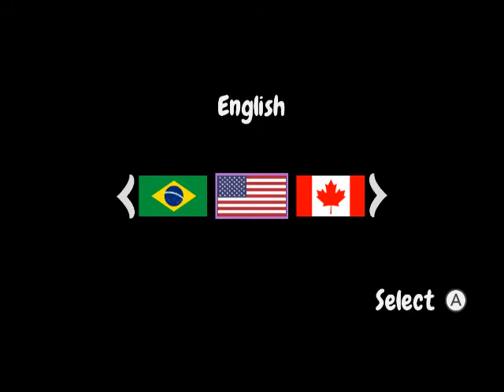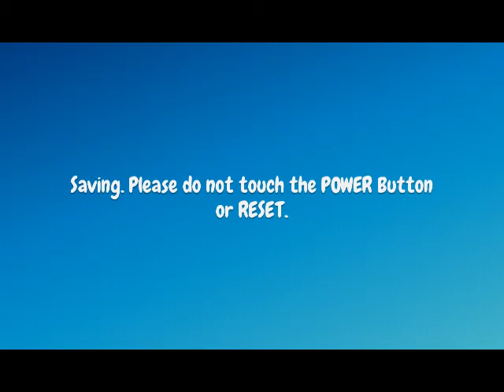More Games Gameplay [024] Penguins of Madagascar